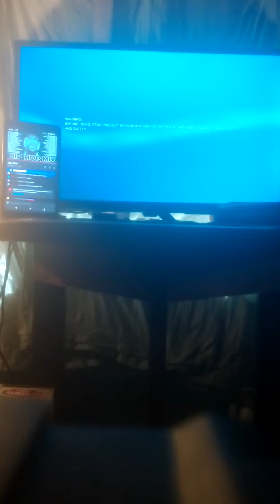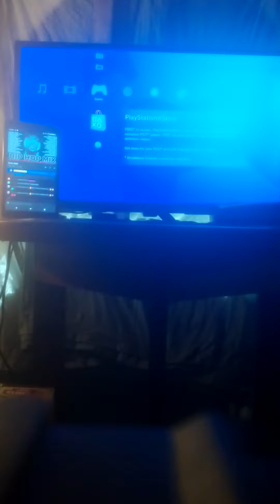ZOMBIES RESIDENT EVIL VS BLACK OPS.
I wanna see that.